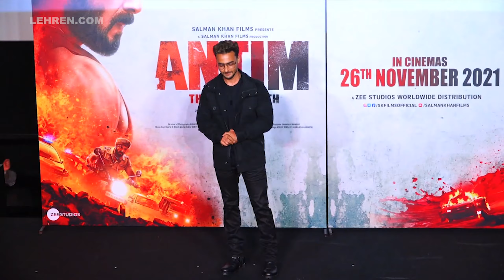Salman Khan's Brother In Law Aayush Sharma Getting Trolled On Social Media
Bollywood Star Salman Khan's brother in law Aayush Sharma getting trolled on social media before release of Antim.